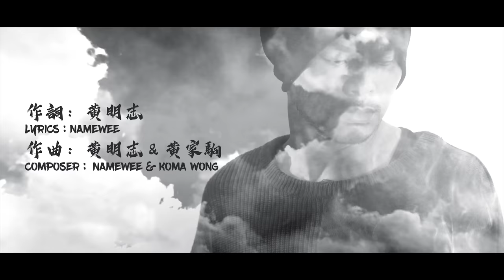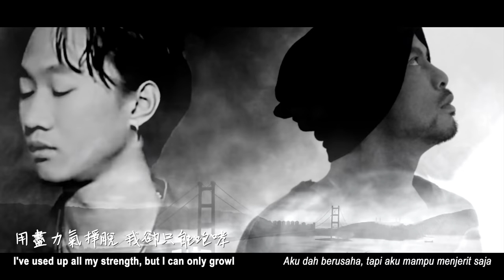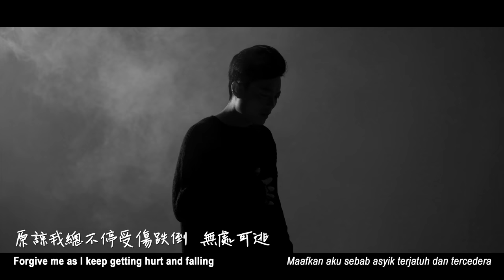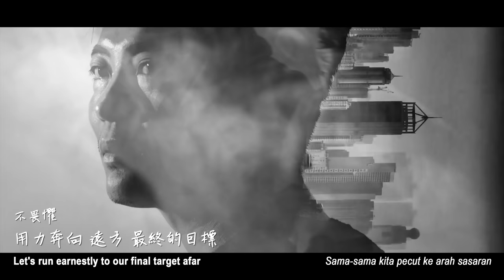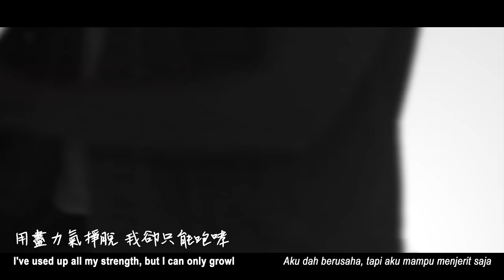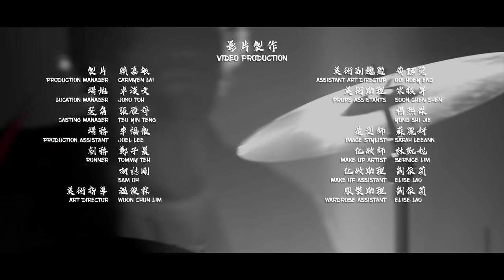黃明志 To Beyond【我們的海闊天空 Beyond The Edge】Ft. 富九 Fu Jiu @亞洲通才 2020 Asian Polymath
一起經歷了光輝嵗月，也一起走過灰色軌跡，此時的我們不再猶豫，因爲我們知道，這是我們的最後一片海闊天空…
Better to die fighting for freedom than be a prisoner for the rest of your life.
這首歌我要獻給每一位喜愛Beyond的朋友們，和每一位為了夢想和自由在奮鬥中的朋友們。感謝每一位參與這支MV的朋友們。希望能夠把這首歌曲的精神傳到很遠很遠的地方去…
對了！答案揭曉！跟我合唱的這位是公認全世界聲音最像黃家駒的人 - 富九。來自中國廣東省。他說他是第一次拍MV，也是第一次出國，然後他說肉骨茶很好吃！

黃明志向經典致敬《亞洲通才》2020音樂專輯12月1日在台灣唯一發行! 請大家多多指教！Do support my latest music album《Asian Polymath》which was released on December 1st!

欲網購黃明志最新實體專輯《亞洲通才》及歷年專輯和周邊商品請到

Purchase Namewee Latest 《Asian Polymath》 , Others Music Albums & Merchandises Please log in

數位音樂下載 Online Music Download【我們的海闊天空 Beyond The Edge】：

0:00 片頭
0:43 歌曲開始